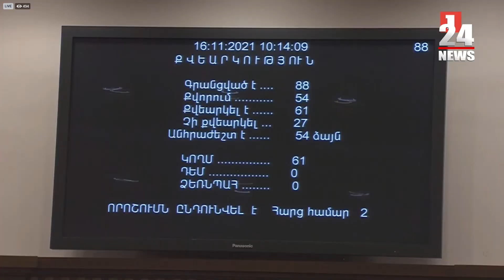Գերիների ճակատագրի պարզման ու հայրենիք վերադարձնելու մասին հարցը կքննարկվի փակ նիստում․ ԱԺ նախագահ